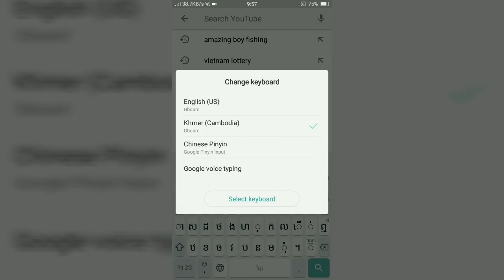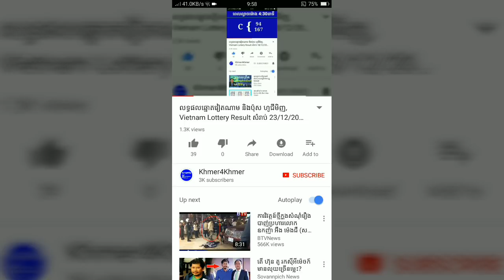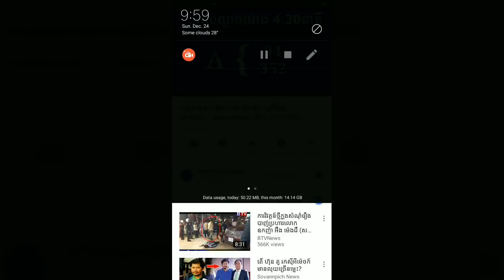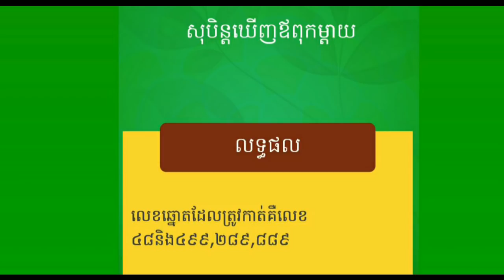កាត់លេខឆ្នោតតាមការយល់សុបិន្ត, khmer Dream lottery, Khmer Horoscope